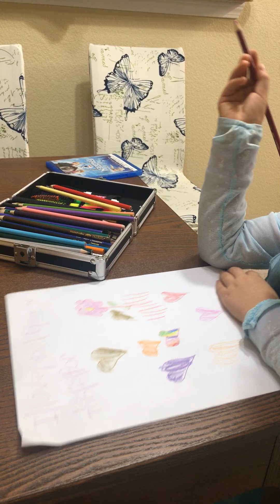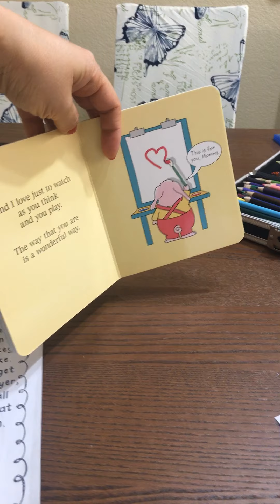Oyu is writing and drawing ❤️